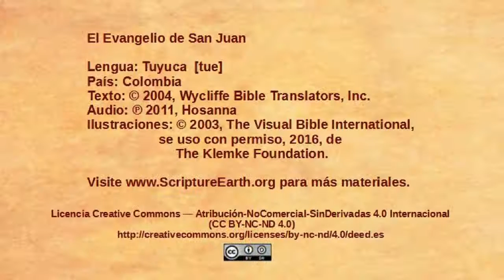Tuyuca - John 9:1-41 - Jesus heals a blind man [tue]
Scripture Videos from the Gospel of John in Tuyuca of Colombia. [tue]